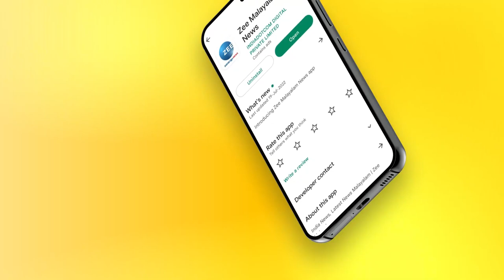എന്താണ് ഭക്തി ആരാണ് ഭക്തൻ കേരളത്തിന്‍റെ ഭക്തി പാരമ്പര്യവും ഇസ്കോണും.